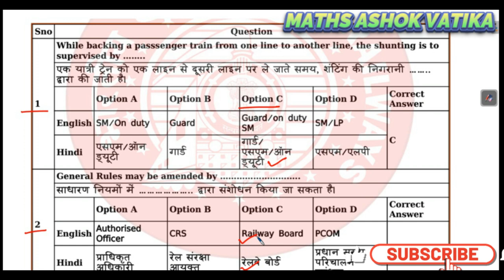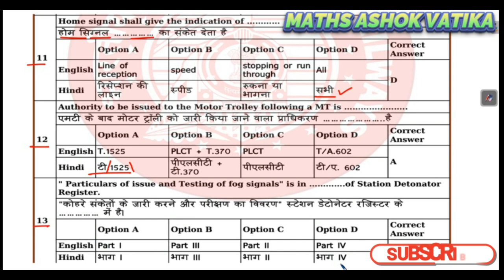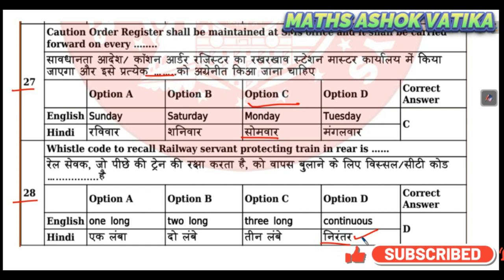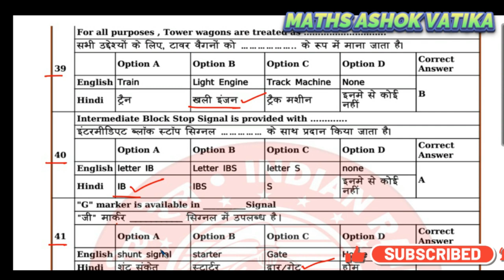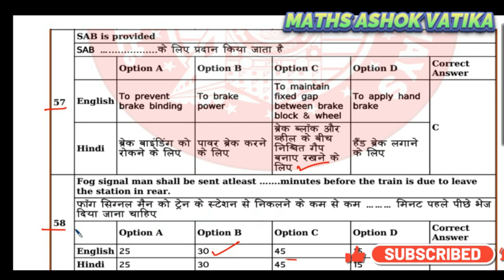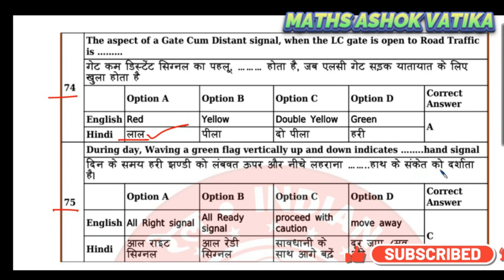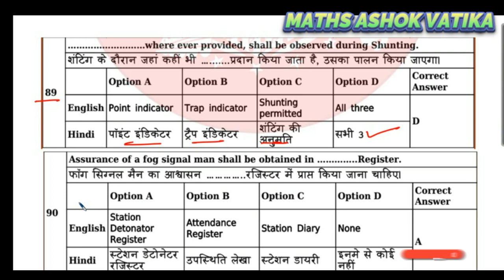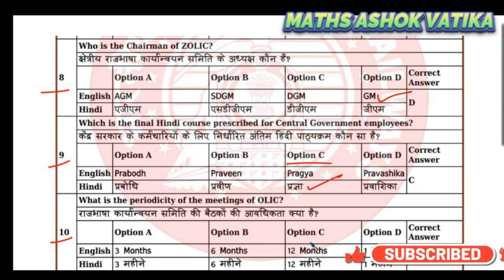station master ldce exam paper begaluru division RAILWAY DEPARTMENTAL EXAM PAER